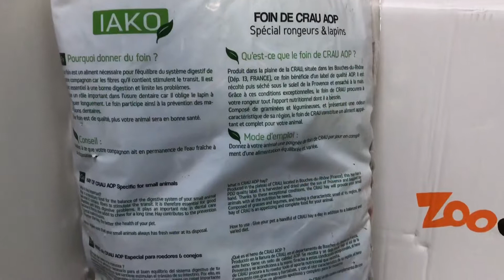IAKO Foin de Crau labellisé AOP 1kg - Zoomalia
IAKO Foin de Crau labellisé AOP 1kg
* Achetée à Zoomalia le 25/11/18